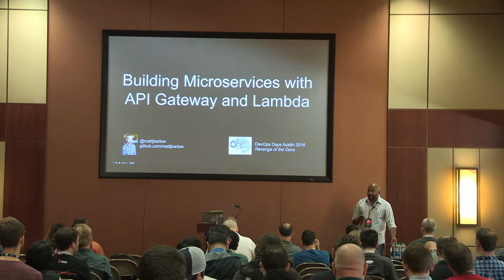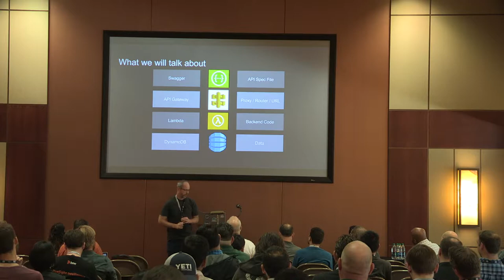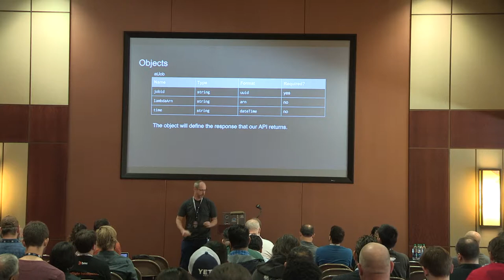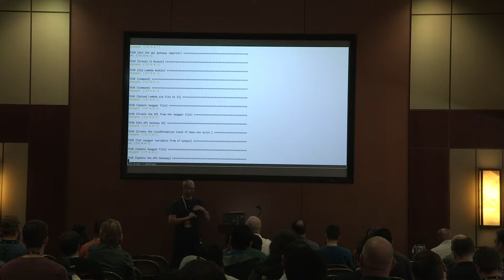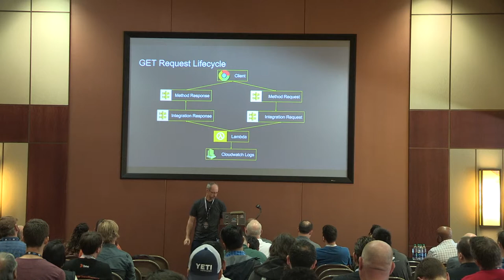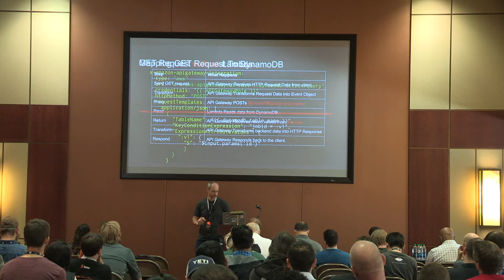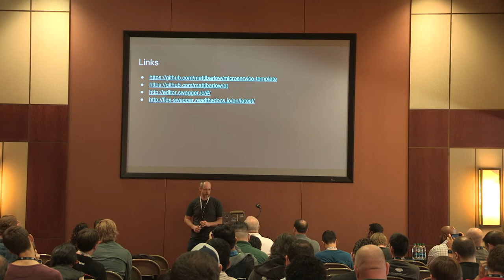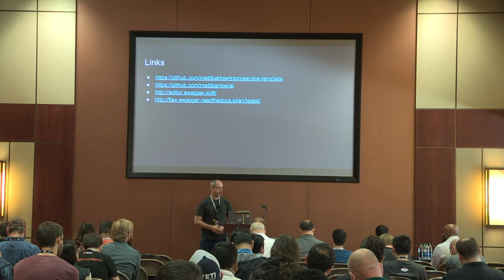Serverless Microservices on AWS with API Gateway and Lambda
Speaker: Matt Barlow

Someone just gave you an idea for a new microservice. How quickly can you build it?

Using Swagger, API Gateway, and Lambda, we'll go from idea to HTTP response with just a few edits. We'll look at how Swagger can auto generate our API Gateway service, docs, client libraries, monitors, and tests, saving us a ton of work. We'll make code changes, version them in Lambda, and evaluate them with curl or Postman in seconds.